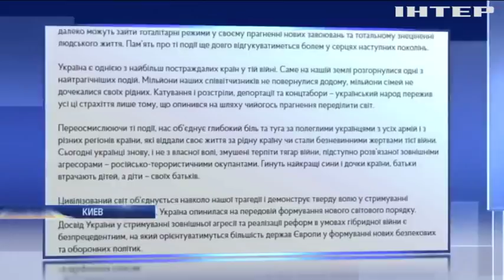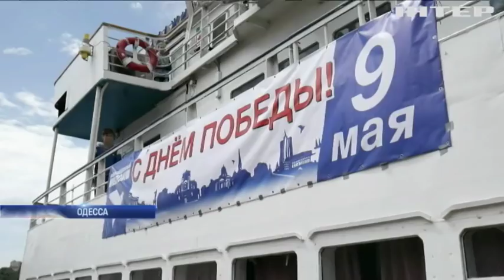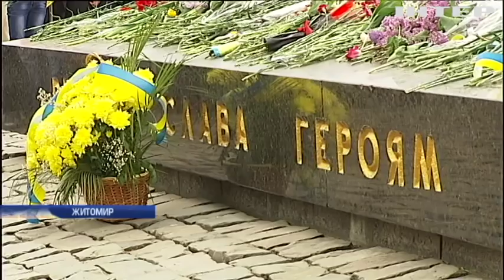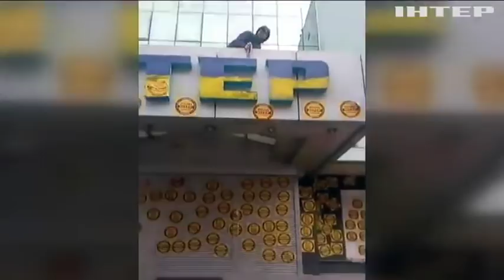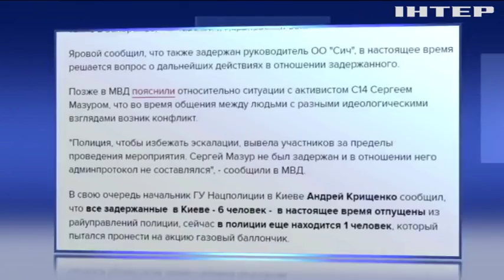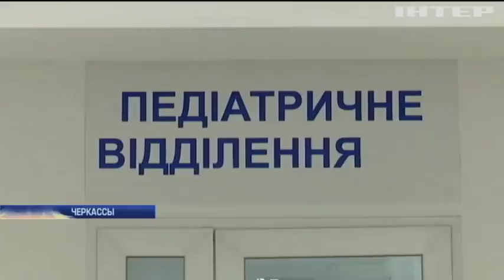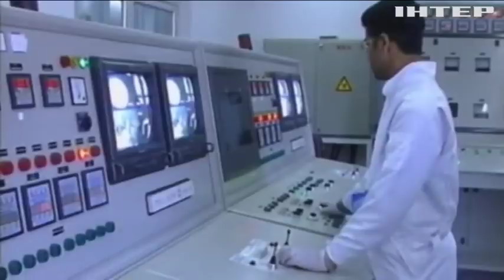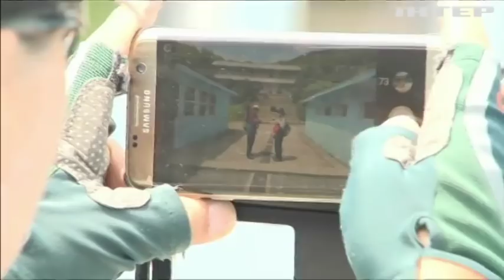Подробности, выпуск за 9 мая 2018 года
Смотрите в этом выпуске: В Украине отметили День Победы. В Ривне школьники отравились испарениями краски. Ядерная сделка с Ираном: в Евросоюзе раскритиковали решение Трампа.